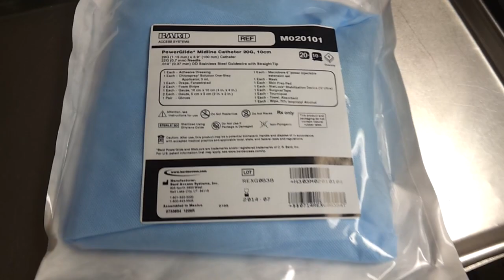PowerGlide Insertion 10-16-13